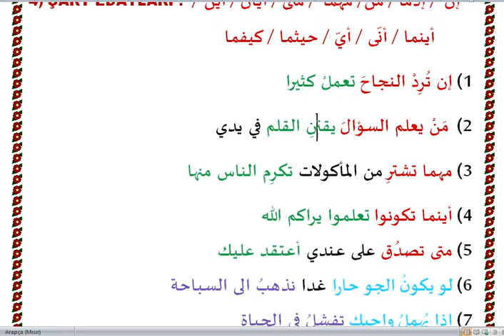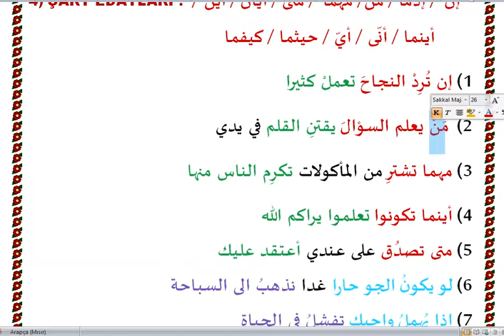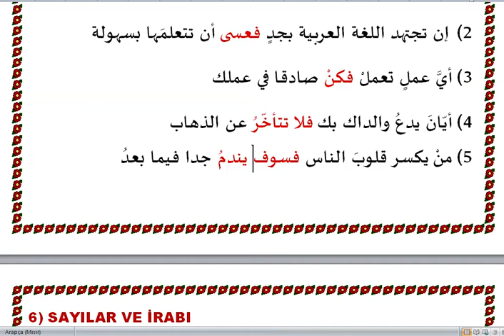Örnek Cümlelerle Nahiv Konuları Tekrarı Ve Cümle İrabları-4 /ŞART EDATLARI